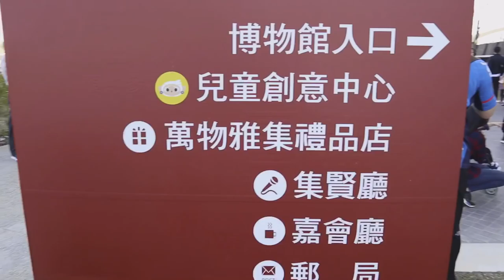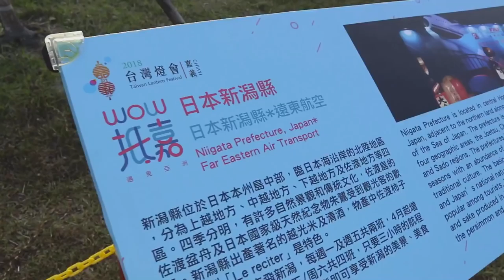2018台灣燈會在嘉義 2018TaiwanLanternFestival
2018 Taiwan Lantern Festival
One of the world’s most amazing festivals

嘉義燈會的一小步！是台灣登上國際的一大步！

2018初三走春
豔陽高照代表著今年鴻運當頭照耀著
從故官南院走到2018台灣燈會主燈區

於外圍道路的糖廠鐵軌列車接駁
走往主燈區路上各種主題館
一直到那直得讓世界驕傲的宗教場景燈會館
與地景結合的現代藝術花燈
無一處不是會讓人大開眼界
及忍不住讓人按下快門想能永存記憶的驚艷

2018台灣燈會在嘉義
是我能一次看到宗教性的藝術主題花燈
也是能一次觀賞高水準地景藝術
與台灣的文化與世界的展望